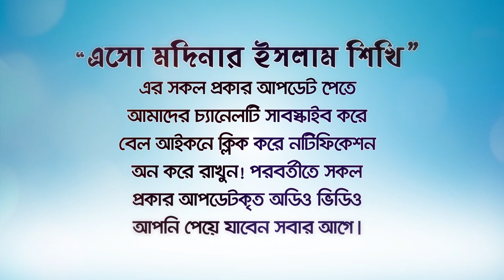যাদু, বান মারা, বদ নজর লাগা রোগীর চিকিৎসা! (Cikitsa) BANGLA WAZ LECTURE by Rafiq Bin Lokman Madani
যাদু, বান মারা, বদ নজর লাগা রোগীর চিকিৎসা!   Magic, Ban Ban, Bad Patient Treatment!     BANGLA WAZ LECTURE by Rafiq Bin Lokman Madani